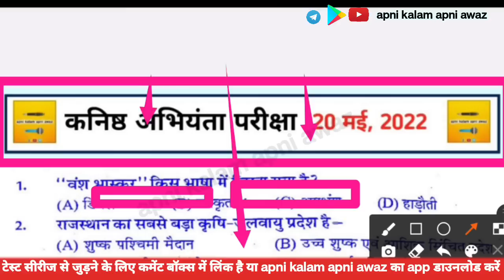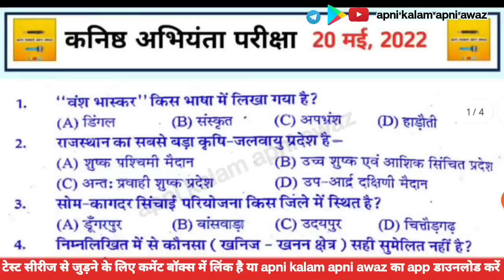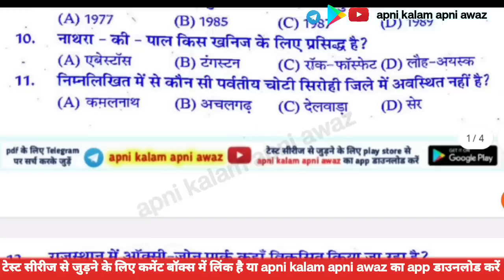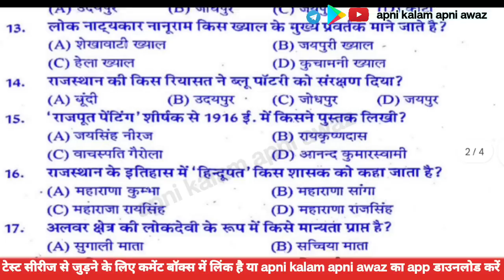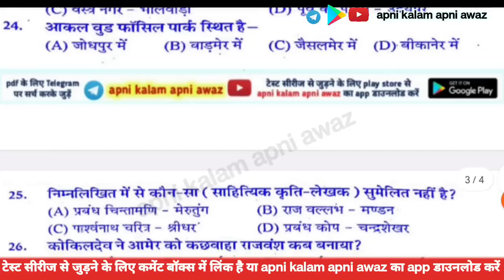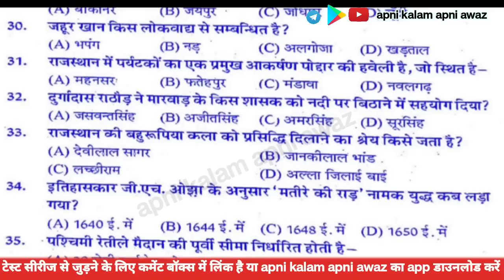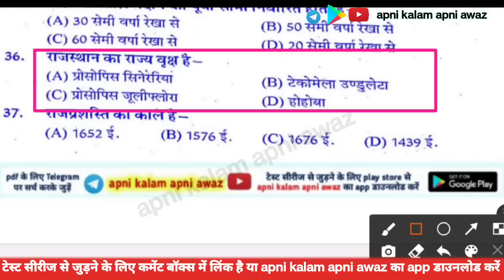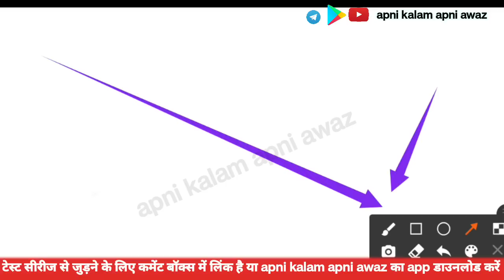अधीनस्थ बोर्ड ओल्ड पेपर - 8 ◆ Adhinasth Board Old Paper ◆ 3rd Grade Important Questions ◆ rsmssb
Ramavatar sheshma
रामावतार शेषमा

अधीनस्थ बोर्ड ओल्ड पेपर - 7 ◆ Adhinasth Board Old Paper ◆ 3rd Grade Important Questions ◆ rsmssb